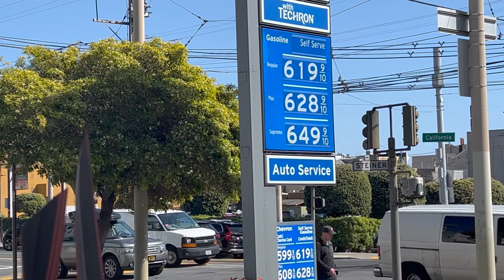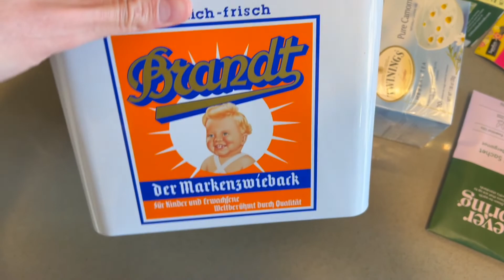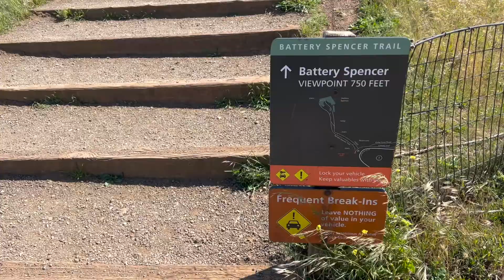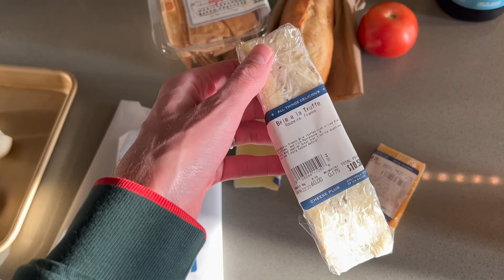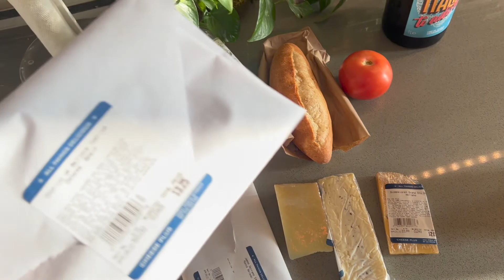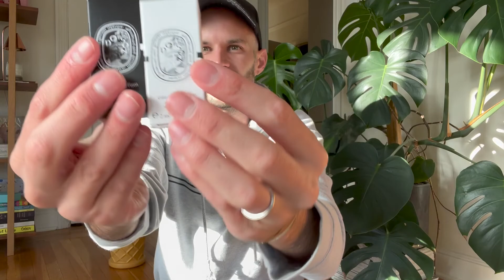Hola Vlog! Marzo/Abril 2022 - Vlog de la Depresión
Los tenia abandonades pero aca estoy!

Bisus,
M